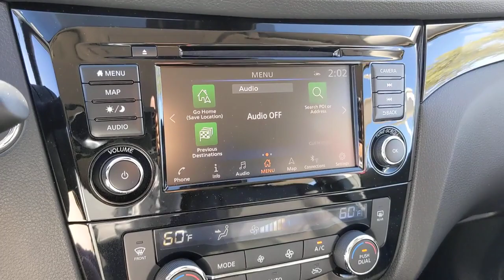2022 Nissan Rogue Sport San Antonio, Austin, Houston, New Braunfels, Helotes, TX N220721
Scarlet Ember Pearl Metallic New 2022 Nissan Rogue Sport SL available in San Antonio, Texas at Gunn Nissan. Servicing the Austin, Houston, New Braunfels, Helotes, TX area.

Gunn Nissan
12838 San Predro